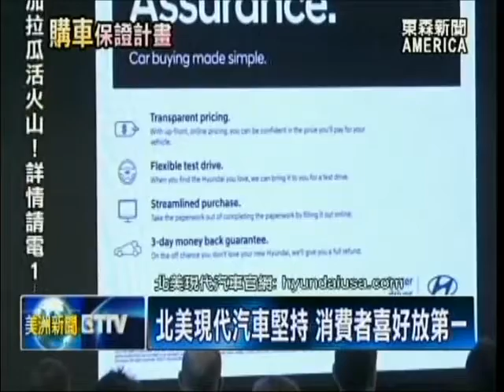引领新潮流！現代獨創購車保證計畫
目標跟上網路時代，且讓消費者購車，更快更便利。全美數一數的，汽車大廠， 現代汽車，最近特別推出，全新升級版的，「購車保證計劃」。要讓產品、價格和服務，更加透明化。